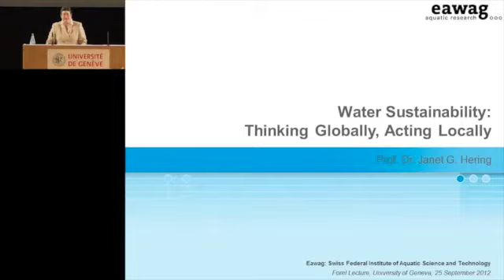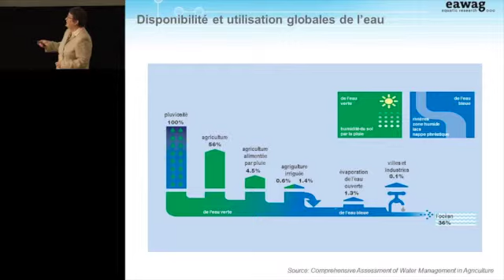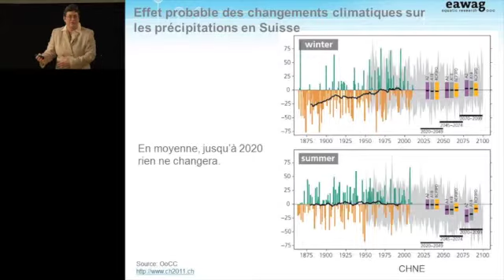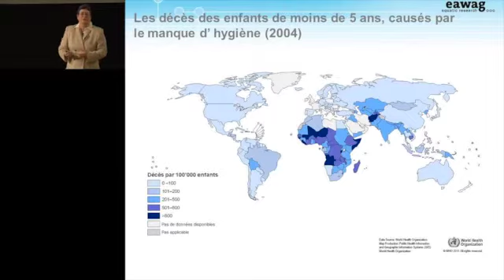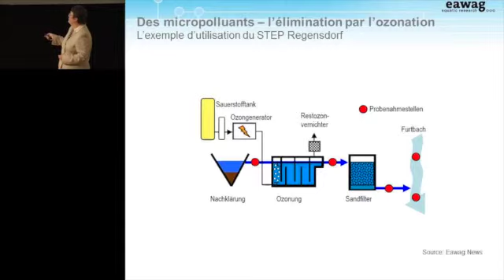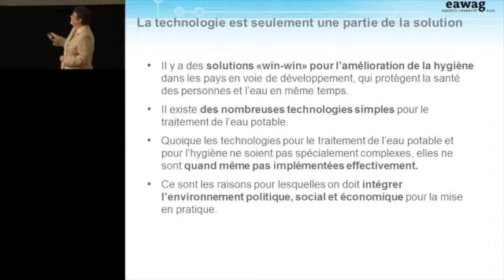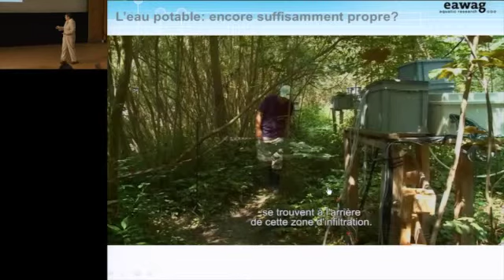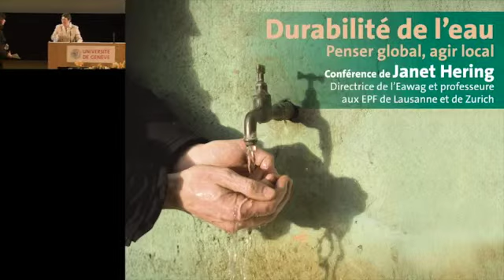Durabilité de l'eau: Penser global, agir local (VF)